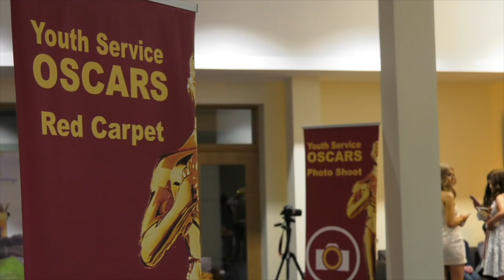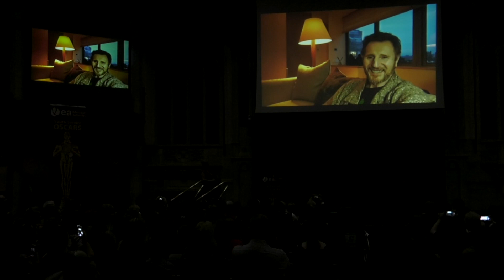EA Youth Service Oscars 2019 - Show Highlights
Highlights from the EA Youth Service Oscars 2019. A night celebrating the achievements of Children and Young People across Northern Ireland in the delivery of youth work programmes and projects.